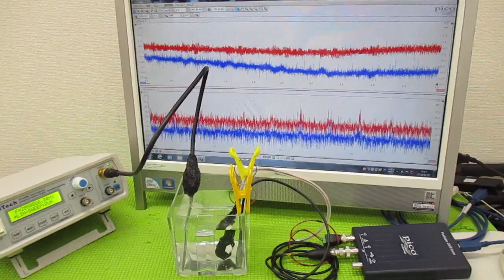メガヘルツの超音波発振制御プローブを利用した実験動画 ultrasonic-labo